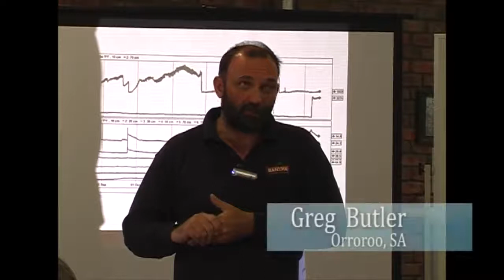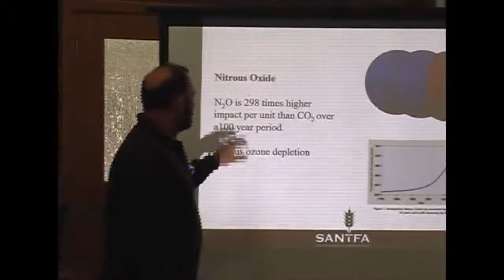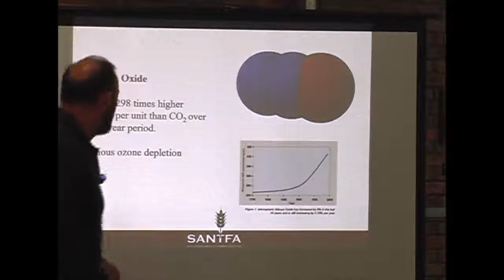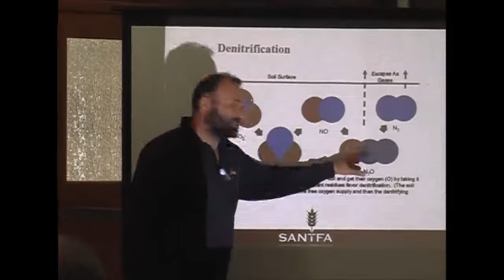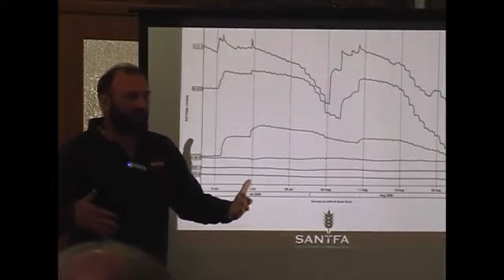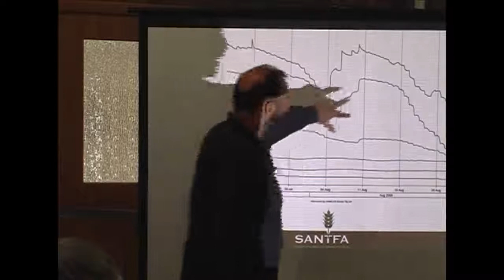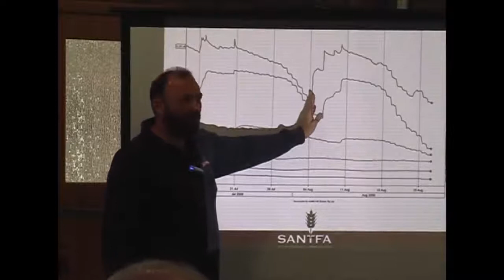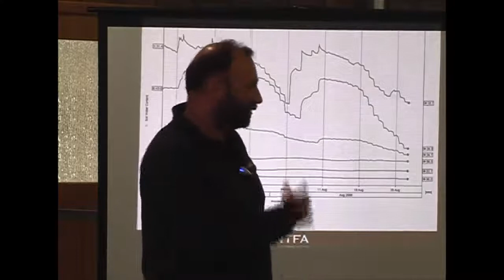Greg Butler, Orroroo Presentation, 4 of 4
Greg Butler is the research and development manager for South Australian No-Till Farmers Association (SANTFA). Kym Fromm invited Greg to talk to the Climate Champions during the February Climate Champions tour of SA.